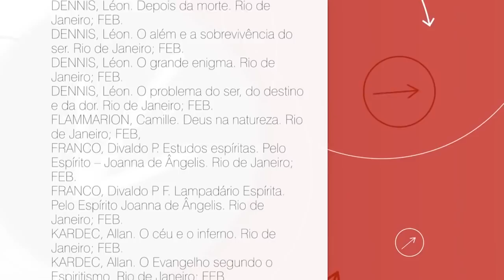Videoaula - ESDE #19 - O Homem de Bem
A Mansão do Caminho, em parceria com a Federação Espírita Brasileira, inicia uma série de videoaulas do ESDE - Estudo Sistematizado da Doutrina Espírita, com o objetivo de trazer  um estudo metódico, contínuo e sério do Espiritismo.